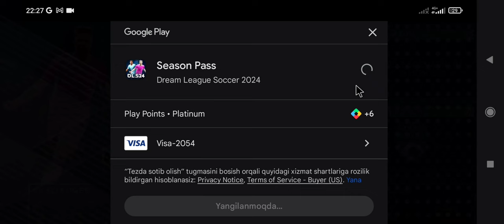DLS DAGI ENG NOYOB AKKAUNTGA SEZON PAS OCHAMIZ💳 VA QANDAY 80+ FUTBOLCHILAR KOʻK BOʻLIB QOLGANLIGI🥶🥶🥶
DLS Ismoilov Ilxomjon 0714